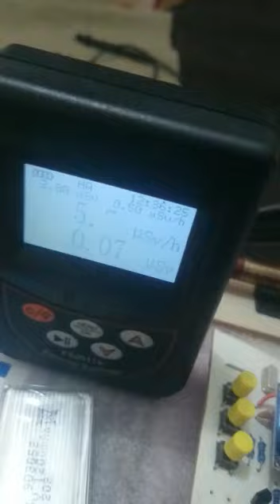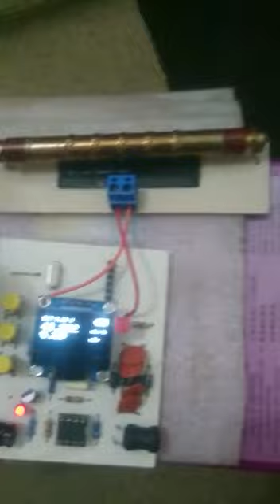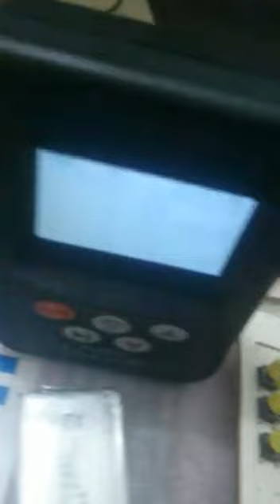How To Build Arduino Geiger Counter DOSIMETER DIY-Uji Fungsi Dengan Alat Standar Pabrikan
Dosimeter adalah alat yang digunakan untuk mengukur jumlah energi yang digunakan oleh radiasi pengion. Pengukuran ini digunakan untuk memperkirakan dosis efektif yang diterima oleh manusia melalui radiasi pengion eksternal. Menggunakan komponen yang mudah didapatkan dipasaran lokal Indonesia

dosimeter adalah
dosimeter saku
dosimeter personal
dosimeter saku adalah
dosimeter personal adalah
dosimeter chernobyl
dosimeter thermoluminescent
dosimeter perorangan
dosimeter arduino
dosimeter and geiger counter
dosimeter app android
dosimeter alarm
dosimeter at chernobyl
dosimeter alanine
alanine dosimeter
a dosimeter is
a dosimeter can last up to
a dosimeter badge should be worn
a dosimeter is used to
a dosimeter badge is required in health care facilities for
a dosimeter is found in a
a dosimeter records the
a dosimeter is a radiation exposure badge that contains a sensitized piece of film
dosimeter badge
dosimeter badge cost
dosimeter buy
dosimeter badge holder
dosimeter badge purpose
dosimeter badge how it works
dosimeter badge requirements
dosimeter badge board
dosimeter b&k
b&k dosimeter 4448
b&k noise dosimeter
dosimeter crackling
dosimeter calibration
dosimeter charger
dosimeter chernobyl 3.6
dosimeter charger model 909
dosimeter charge
dosimeter cern
uv-c dosimeter
dosimeter definition
dosimeter dangerous levels
eter manual
dosimeter hs code
dosimeter how it works
dosimeter how does it work
dosimeter how to use
dosimeter how to read
dosimeter holder
dosimeter helmholtz zentrum
dosimeter hearing
dosimeter is used to measure
dosimeter is another name for
dosimeter instrument
dosimeter in radiology
dosimeter images
dosimeter is a device used to measure
dosimeter iphone
dosimeter india
dose-i dosimeter
dosimeter japan
dosimetry jobs
dosimeter journal article
jenis dosimeter
jual dosimeter
jual dosimeter saku
thermoluminescence dosimeter jurnal
joey dosimeter
dosimeter kebisingan
dosimeter kaufen
dosimeter kopen
dosimeter köpa
dosimeter køb
dosimeter kaufen deutschland
dosimeter kit
b&k dosimeter
dosimeter levels
dosimeter limits
dosimeter lab report
dosimeter landauer
dosimeter levels chernobyl
dosimeter level
tld dosimeter
dosimeter login
apa itu dosimeter
dosimeter means
dosimeter meaning
dosimeter measurement
mirion dosimetry
dosimeter mosfet
dosimeter magyarul
dosimeter meaning in tamil
dosimeter measures
dosimeter normal range
dosimeter noise
dosimeter neutron
dosimeter nva
dosimeter nuclear
dosimeter nz
dosimeter noise meter
dosimeter nedir
pen dosimeter
pen dosimeters
pen dosimeter real time
pen dosimeter charger
pen dosimeter price
pen dosimeter radiation
pen dosimeter type
teppa-n dosimeter
dosimeter of legal record
dosimeter online
dosimeter vs dosimeter
dosimeter of legal record measures
dosimeter or geiger counter
dosimeter osl
dosimeter optically stimulated luminescence
dosimeter ppt
dosimeter pdf
dosimeter personal radiation detector
dosimeter pen
dosimeter principle
terra p dosimeter
terra-p dosimeter mks-05
terra-p dosimeter review
ukrainian terra-p dosimeter mks-05
dosimeter quizlet
dosimeter quest
dosimeter quantum
dosimeter quiz
quartz dosimeter
noise dosimeter quest
quest dosimeter software
quest dosimeter manual
q-300 noise dosimeter manual
q-100 noise dosimeter
q-300 noise dosimeter
q400 noise dosimeter
dosimeter ring
dosimeter radiation
dosimeter reading crossword
dosimeter reading
dosimeter readings chernobyl
dosimeter radiology
dosimeter rontgen
dosimeter radiation chernobyl
sor/r dosimeter
dosimeter safe levels
dosimeter sound
dosimeter scale
dosimeter sound mp3
dosimeter master-1
dosimeter id-1
dmc 2000s dosimeter manual
mbd-2 dosimeter
dp-2 dosimeter
doserae 2 dosimeter
type 2 dosimeter
dosimeter 3.6
dosimeter 3007a
dosimeter 3.6 roentgen
3.6 rontgen dosimeter
dosimeter 3.6 chernobyl
dosimeter 3m
dosimeter 3.6 röntgen
dosimeter 3.6 reading
3m noise dosimeters
3 types of dosimeter
dosimeter 3 6
hp(3) dosimeter
edge 4 dosimeter
edge 4 dosimeter manual
cel 460 dosimeter
dosimeter fh 41 z
3m edge 4 dosimeter manual
tsi edge 4 dosimeter
3m edge 4 dosimeter
dosimeter dkp-50
5g dosimeter
dosimeter dkp-50a
dosimeter edge 5
dosimeter dp-5v
edge 5 dosimeter manual
dp-5 dosimeter
edge 5 dosimeter software
edge 5 dosimeter
edge 5 dosimeter kit
edge 5 dosimeter cost
edge 5 dosimeter battery
edge 5 dosimeter setup
dosimeter 61
rad 60s dosimeter
dosimeter rad 60
dosimeter reading .6
dt-60 dosimeter
stephen 6000 dosimeter manual
rad 60 dosimeter price
mini 6100 dosimeter
br-6 dosimeter
dosimeter 71
dosimeter 705+
dosimeter 742
dosimeter charger 750-5
di-77 dosimeter
cdv-742 dosimeter
spartan 730 dosimeter
spark 703 dosimeter
dosimeter 862
simpson 897 dosimeter
simpson 897 dosimeter manual
an-87 dosimeter
909b dosimeter charger
dosimeter br-9b
im 93 dosimeter
rascal 9015 dosimeter